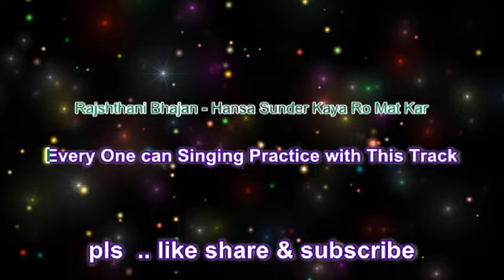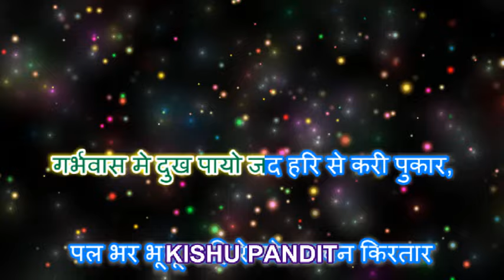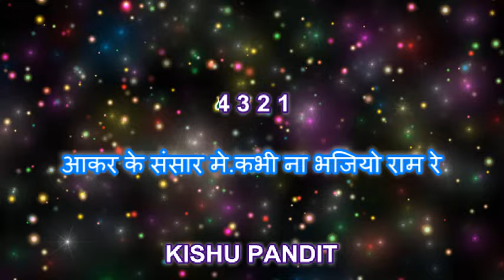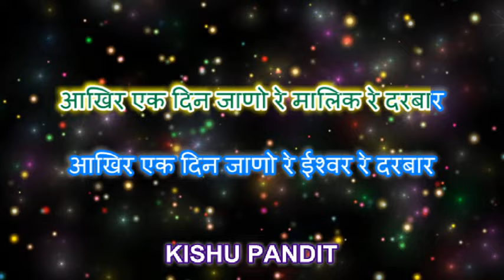Rajasthani Bhajan Karaoke with lyrics ll Hansa Sunder Kaya Ro Mat Kar ll हंसा सुन्दर काया रो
I am always share with you  some beginners(non professional) tallante & bhakti  song karaoke

Today I am share with you Rajasthani / Marwadi Bhajan Karaoke

" हंसा सुन्दर काया रो मत करजे अभिमान "

"Hansa Sunder Kaya Ro Mat Karje Abhiman  "

It is a Famous Rajasthani Bhajan / Fock  song

I am inspire with this song and credit them

I am try to Make  unplugged karaoke cover with our

Every One can singing parctice with this track .

If you interested to watching more karaoke song than visit

 Thanks
   From..